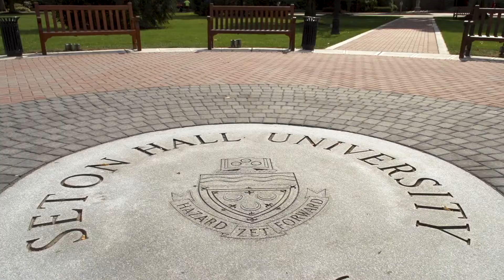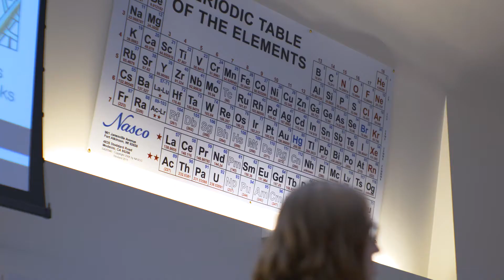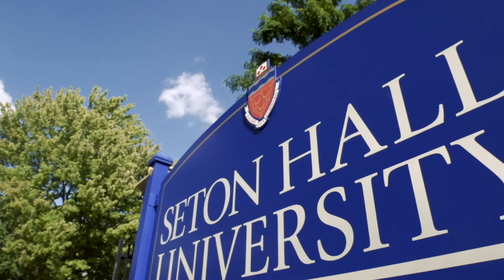A Seton Hall Journey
International students talk about their experience at Seton Hall University, where they find a welcoming, supportive community, a dedicated faculty and a great location. It feels like a second home.